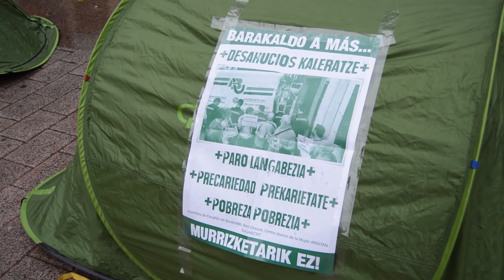Se cumplen 4 años de la muerte de Amaia Egaña, como consecuencia de un desahucio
Colectivos sociales y sindicales de Barakaldo, se han concentrado en el palacio justicia para recordar que hace 4 años, Amaia Egaña perdía la vida como consecuencia de un desahucio.